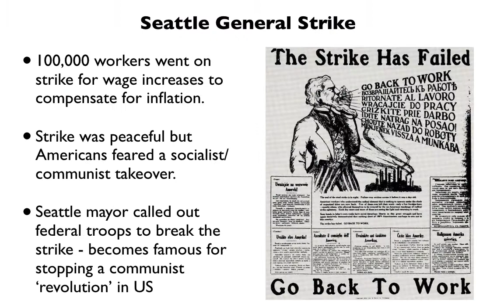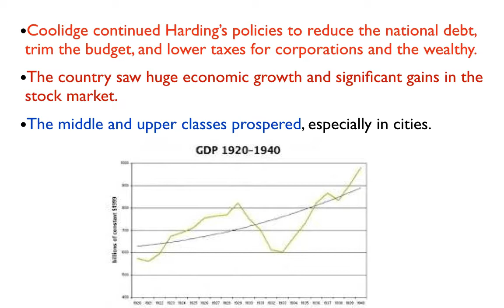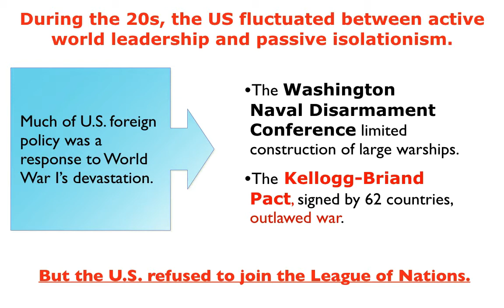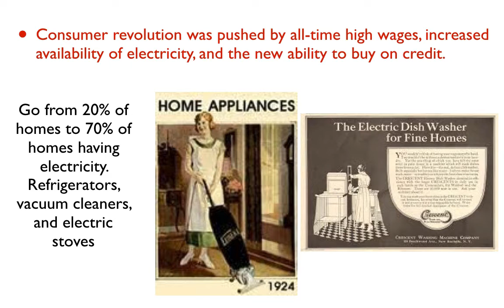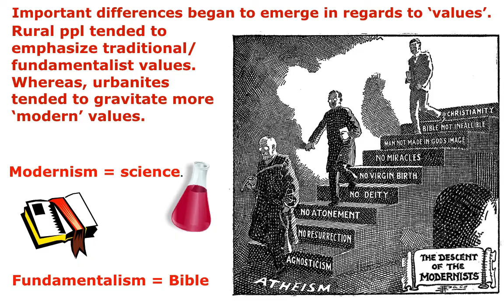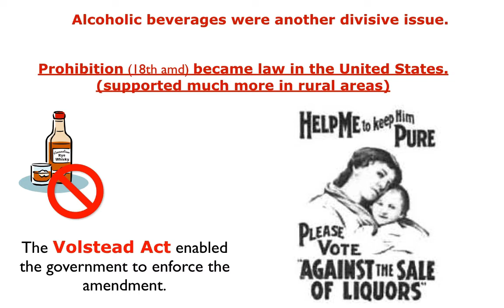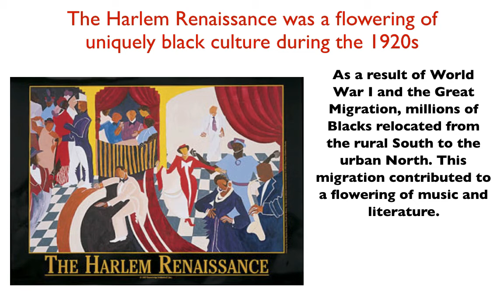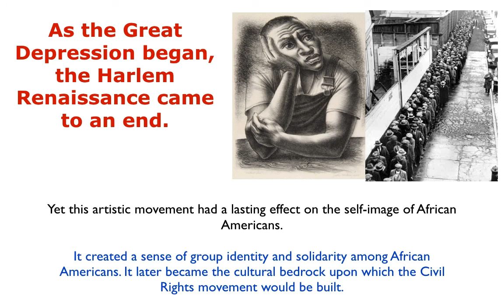The Roaring 20s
Jackson Prep Summer School 2017